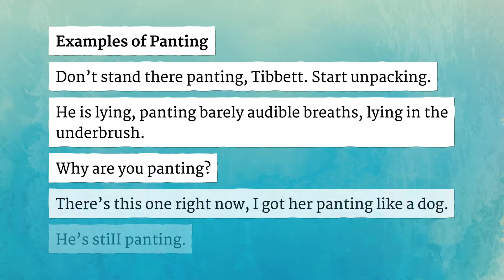PANTING pronunciation • How to pronounce PANTING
How to say Panting in British English and American English?